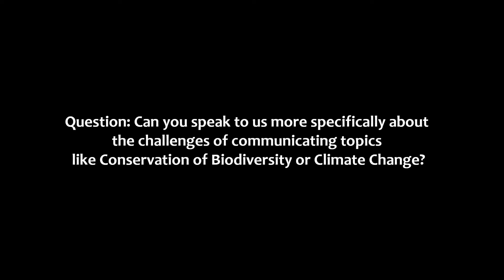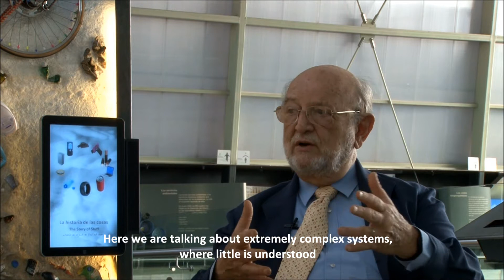Sarukhán on Climate Change and Biodiversity.wmv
Following up on the successful participation in the Planet under Pressure (PuP) conference in London in March 2012, ASTC has joined ICS (International Council of Science) for a science communication event during the science forum leading up to the Earth Summit in Rio de Janeiro, June 2012. Our intention was to give the scientific community more evidence about the benefit of partnering with science centers to communicate their research to the public. The final declaration of the PuP meeting in London clearly indicated that the urgency of the problems was such and the scientific evidence convincing enough that there was a need for more direct action for the scientific community towards decision makers. The education of the public is key to a fruitful dialogue between all partners and science centers are ideal places for parts of that process. Four ASTC members have accepted our challenge to  reflect on that subject and make movies that make the case for our field. We would like to thank very sincerely the Natural History Museum in London, the Science Museum of Minnesota, the Interactive Museum of Economy (MIDE) in Mexico, and Questacon in Canberra, Australia for their time and efforts to bring us amazingly powerful statements that will be shown at different occasions during the Rio Summit and promoted within our field and beyond. We are sure that anyone interested in convincing potential partners for future programs and exhibitions will find here a lot of inspiration.